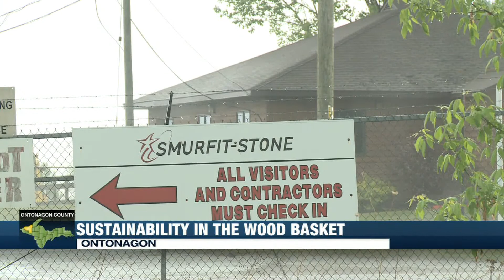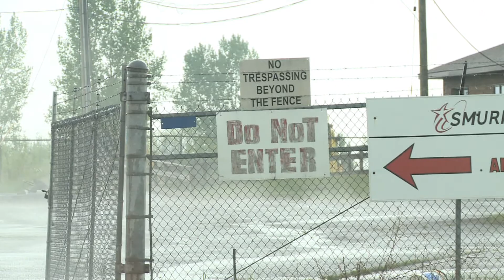SynSel Bio-refinery plant coming to Ontonagon